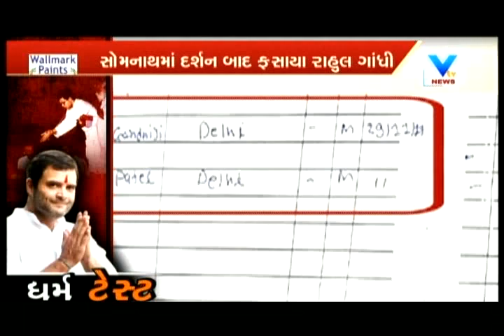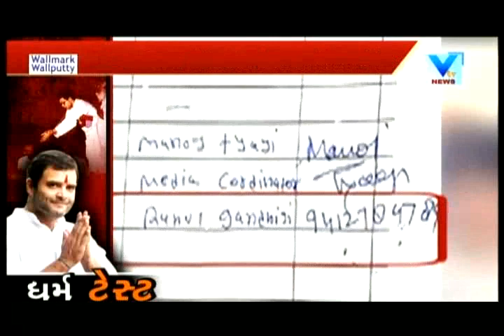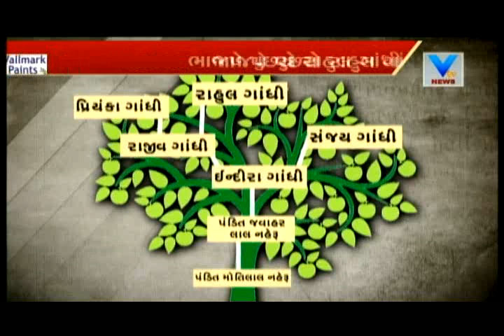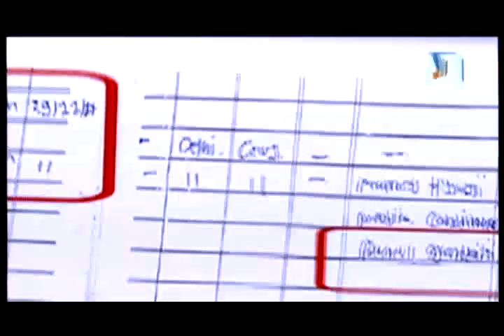Gujarat assembly elections a religion test for Rahul Gandhi ? on Vishesh Program | Vtv News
Gujarat assembly elections a religion test for Rahul Gandhi ? on Vishesh Program.